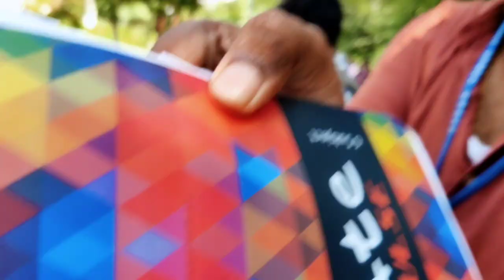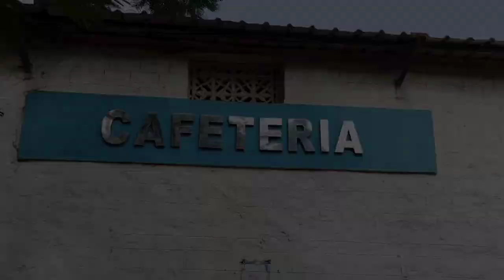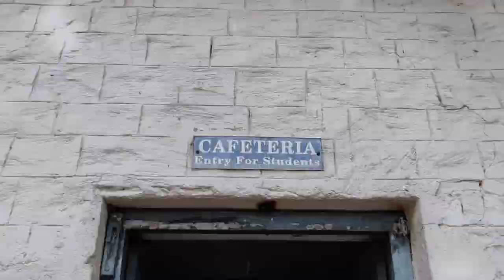Gprec college vlog..🧑‍🎓 || Kurnool || G.PullaReddy Engineering College|| Andhra Pradesh.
Hlo guys!! My name is Akshay and i live in Kurnool Andhra Pradesh.. I do vlogs on my travel and daily basis.. I started my channel two years back and now after all the struggles I'm back again. This video shows you a brief information of my four years of Btech life.How i enjoyed every moment.Everyone should remember there btech life whether they had good or bad memories. From now i will be uploding videos regularly.
                  I completed my graduation from G.PullaReddy Engineering, College Kurnool,Andhra Pradesh.I traveled to places  like Kerela,Vishakapatnam,Kashmir,Mumbai and Jammu.But haven't posted any videos because i wasn't having an equipment for that.